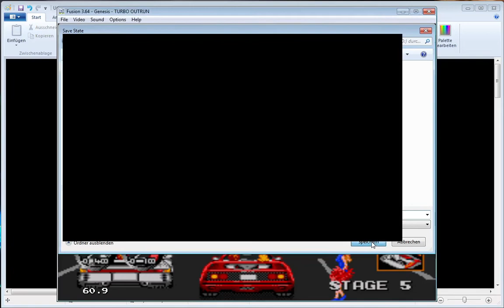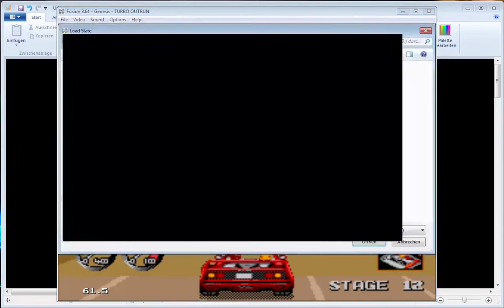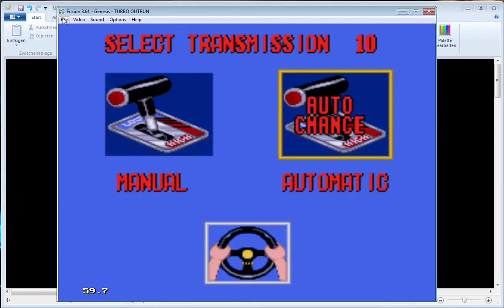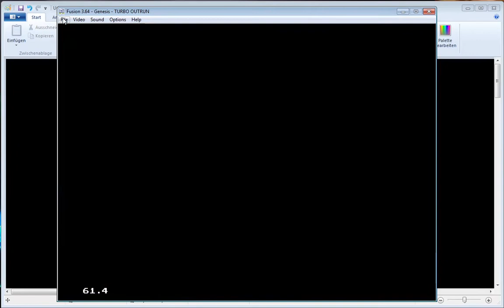Lets play Turbo Outrun - 1 - 1x durch (deutsch)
Viele Jahre sind vergangen seit 1986 von SEGA ein süchtig machendes Rennspiel per Automat in den Spielehallen erschien.
Seit dem hat sich sehr viel getan.
Es gibt inzwischen nicht nur sehr viele Portierungen, sondern auch diverse Nachfolger und Ableger dieses inzwischen fast eigenen Genres.
Grund genug diesem inzwischen über 35 Jahre alten Klassiker einen Blick zukommen zu lassen und uns mal die üblichen Portierungen und Nachfolger anzuschauen.
Theoretisch gibt es rund 17 Portierungen und Nachfolger. Wir schauen uns hier aber "lediglich" 5 Versionen an.

Beginnen tun wir mit der Portierung auf den "SEGA Genesis" von 1991:
Hier ist die Umsetzung für die Heimkonsolen dem original am nähsten gekommen.
Die Grafik, das Gameplay und auch die Musik sind nahezu 1:1 übernommen worden, was ein sehr schönes Retrogefühl aufkommen lässt.

Als zweites betrachten wir den Nachfolger "Outrun 2019" von 1993 Für den "SEGA Mega Drive" bzw. den "Genesis":
Hier soll im gleichen Stil ein Zukunftsszenario gesetzt werden um mit futuristischer Optik ein noch besseres Freiheits- und Geschwindigkeitsgefühl zu bekommen.
Klappt leider nur so mittel. Dadurch dass die Zukunftsvisionen der 90er für die späten 2010er nun so überhaupt nicht stimmen, kommt es einem eher wie ein Sci-Fi-Renner aus den 80ern vor.
Ein Zeitreisegefühl vor und zurück.
Spaß macht es aber trotzdem.

Zeit sich mal den zweiten (und in meinen Augen miesesten) Nachfolger "Outrunners" von 1993 für den "SEGA Mega Drive" anzuschauen.
Hier wurde sehr viel Wert auf den Zweispielermodus gelegt.
Genau genommen wurde so viel Wert darauf gelegt dass man im Singleplayer kaum Spaß damit hat :(
Ausgelegt ist es also für 2 menschliche Kontrahenten am selben Fernseher. Das klappt auch recht gut.
Zudem wurde der Klamauk-Faktor auf 11 gedreht, sodass sehr viele obskure und skurrile Jokes über den Bildschirm flitzen, die aber aus heutiger Sicht einem kaum noch ein Lächeln abgewinnen können.

Schnell zum nächsten Teil: Das originale "Outrun" für den "SEGA GameGear" von 1991.
Für die Rechenleistung der tragbaren Konsole von "SEGA" MIT FARBE!! eine sehr gute Portierung.
Klar mussten diverse Abstriche gemacht werden.
So gibt es z.B. nur 3 Musikstücke und nahezu keine Soundeffekte.
Dafür haben sie aber die Hintergründe und das paralaxscrolling sehr gut umsetzen können, sodass es eher nach einem Spiel für den "Nintendo GameBoy Colour" von Ende der 90er wirkt.
Also hier, Hut ab von meiner Seite.

Zum Schluss geht es noch mal auf den "SEGA Mega Drive" zu "Turbo Outrun" von 1992.
Es ist mehr ein Canonballrun 1x quer durch die USA mit einigen Tunigmöglichkeiten geworden. Ein deutlich anderer Stil also.
Vermutlich war das auch der Sargnagel für die Reihe.
Es ist kurz, hat gute Grafik, tollen Sound und einen Wiederspielwert von ungefähr 0. Schade also wenn man dafür sehr viel Geld ausgegeben hat.
Dennoch lohnte sich der Blick um zu begreifen was die Reihe nicht nur so legendär machte, sondern auch um zu verstehen warum es sehr ruhig um alle Teile AUSSER dem Original geworden ist.

Ich jedenfalls hatte viel Spaß bei den Reviews und wünsche euch auch viel Vergnügen bei diesem Nostalgietrip in die fantastische Welt der frühen Straßenrennen.